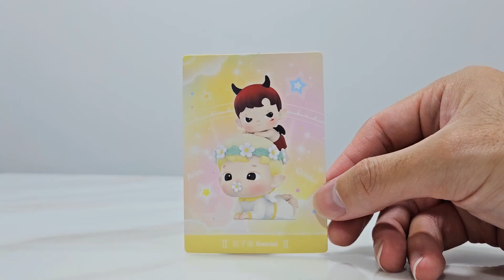POP MART DEMON SLAYER SERIES & The Constellation HACIPUPU SERIES UNBOXING